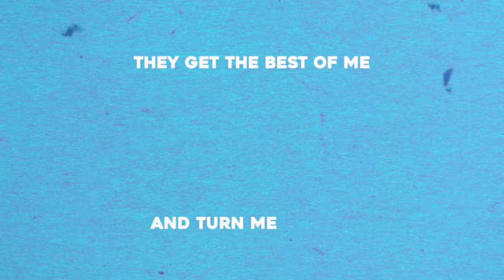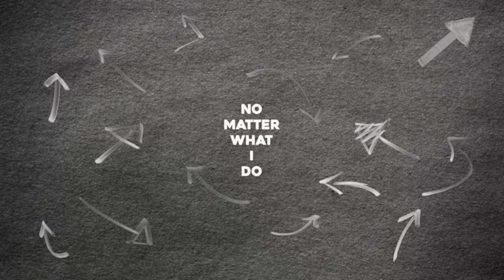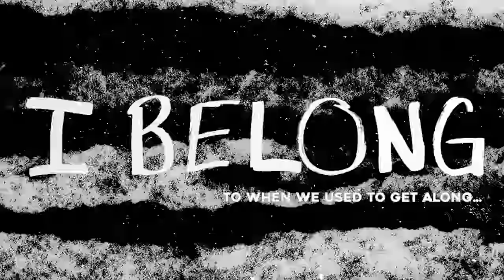LP - Love Song (Official Lyric Video)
Credits:
Video by:
Eric Abell @ericsharespics
Trent Barboza @indietrent

Lyrics:
My mortal enemies
Are still my fantasies
They get the best of me and turn me from a friend to fiend
It’s such a tragedy because I wanna be
Back in that time when every melody was you and me

Gimme a love song
The words we used to sing before it went wrong
And I belong again
I belong, I belong to when we used to get along

I find my way to you no matter what I do
You’re in my car you’re in my head you’re in my attitude
And so suddenly
You’re singing back to me
I’m dancing to a beat I know

The ones we used to sing before it went wrong
I belong
I belong to when we used to get along